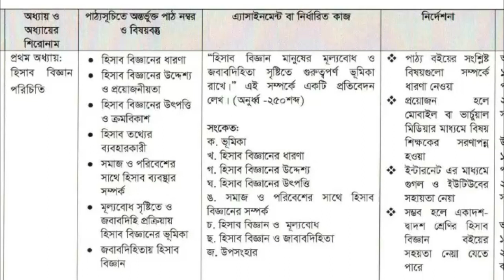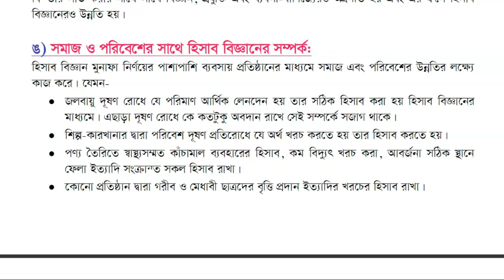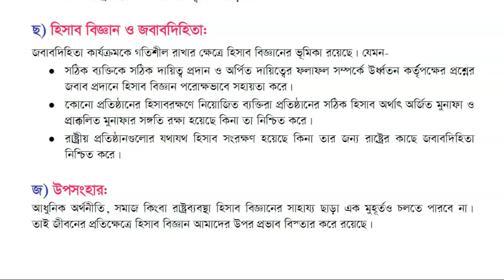৯ম শ্রেণির হিসাব বিজ্ঞান এসাইনমেন্ট-৬ষ্ঠ সপ্তাহ I Class 9 Accounting Assignment-6th Week II 2021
In this video, you will get a clear idea on how to prepare an assignment properly. Here class 9 Accounting assignment of 6th Week has also been solved. Class 9 Accounting assignment.

আরও ভিডিও পেতে নিচের লিংকে যানঃ